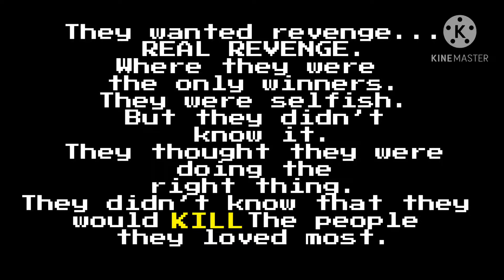Sneak peek ÒwÓ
-desc-

Uwu